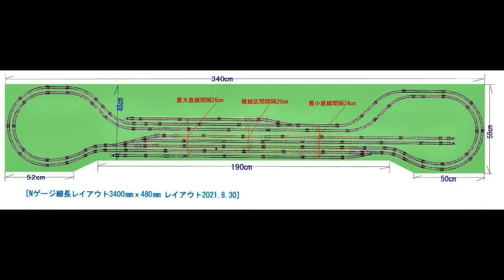新VRM3★N・細長レイアウト3月運転会8－C11試験走行1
6畳寝床付マイホビールームの細長レイアウト全長340㎝ｘ幅48㎝のNゲージレイアウトから2022年3月の運転会8から　1971年登場のKATO製C11蒸気機関車が不具合で　走行出来なかったのですが再度挑戦して走行試験を試してみました。やっとこさ動いたのですが　コントロールパワーをMAXにしても　この走りが最高でした。